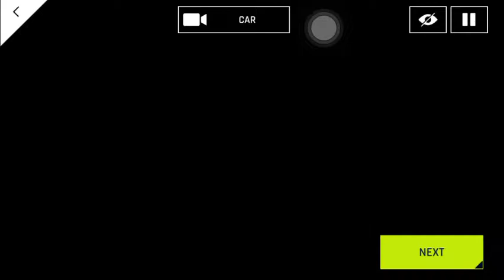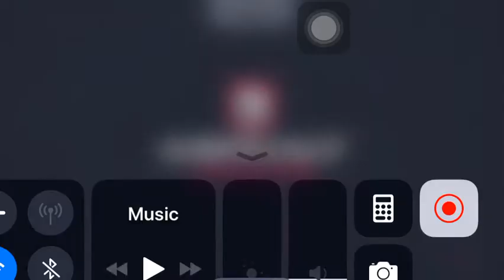Asphalt 9: koenisegg regera in drunk mode